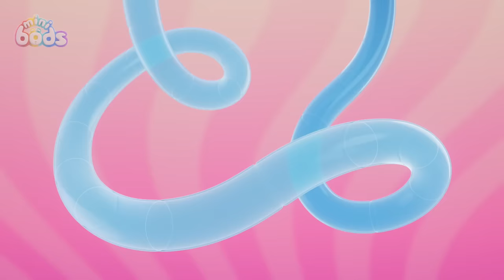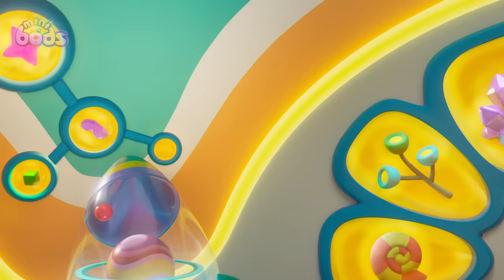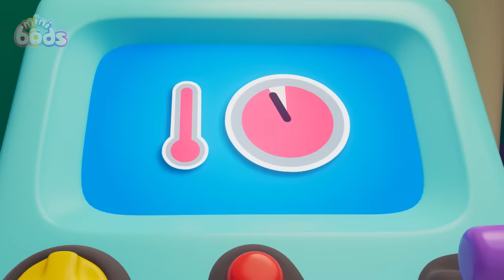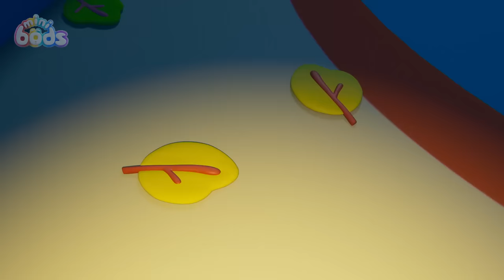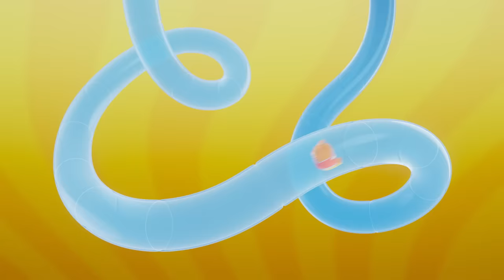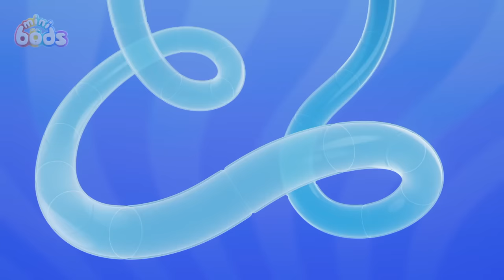Newt's Froggy Day Care 🐸 | 🌈 Minibods 🌈 | Preschool Cartoons for Toddlers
Newt finds an injured Oddfrog and tries to nurse it back to hoppy good health.

🎞️ Episodes 🎞️

00:00 Don't Worry, Be Hoppy
07:26 Set Free The Snack
14:25 Muddy Rescue
21:24 Bubbles' Bouncy Blob
28:23 Pedal Power
35:22 My Hero
42:21 Eat Your Greens
49:20 Party Time Pogo
56:19 Cupcake Chaos
1:03:18 Fruits of Labour
1:10:17 Bump in the Night
1:17:16 Football Fallout
1:24:15 Pop Goes the Bubble
1:31:14 Ice Cream Meltdown
1:38:13 Jeff's Messy Guest
1:45:12 Storytime
1:52:11 Paint Time Trouble
1:59:10 Winner